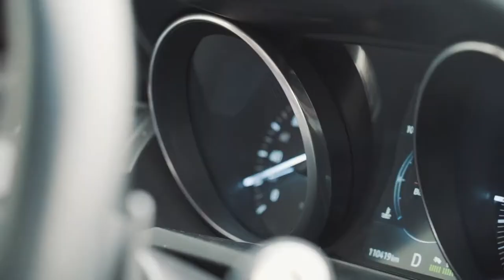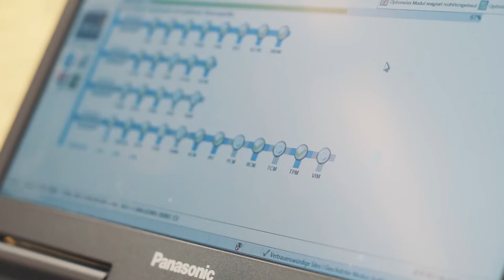Repariere und warte Autos als Automobilfachmann/-frau EFZ | Lehrstellenvideo | Yousty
Ein Einblick in den Alltag einer Lehrstelle bei Emil Frey Münchenstein in Münchenstein BL als Automobilfachmann/-frau EFZ (m/w)

Ihr interessiert euch für eine Ausbildung als Automobilfachmann/-frau bei Emil Frey Münchenstein? Dann seid ihr hier genau richtig. In diesem informativen Video erklärt euch der Lernende Drilon, wie die Ausbildung bei Emil Frey Münchenstein abläuft.

Emil Frey AG Münchenstein bietet engagierten Jugendlichen eine fundierte Berufsausbildung – starte in die Zukunft. Die Ausbildung junger Berufsleute zählt zu den wichtigsten Aufgaben, denn sie wissen: Die Marktleistung ist exakt so gut wie die Mitarbeiter, welche sie erbringen.

Ihr wollt mehr über eine Ausbildung bei Emil Frey Münchenstein erfahren? Hier gibt es mehr Informationen: Das Besondere an yousty.ch ist, dass du neben allen wichtigen Informationen und Tipps zu den Berufen, freien Lehrstellen und dem Bewerbungsprozess Einblicke in ein Unternehmen bekommst. Bei Yousty kannst du online schnuppern!